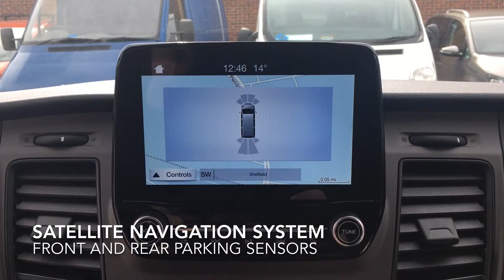FORD TRANSIT CUSTOM 2.0 ECOBLUE EURO 6 TREND LWB 300 L2H1 PANEL VAN